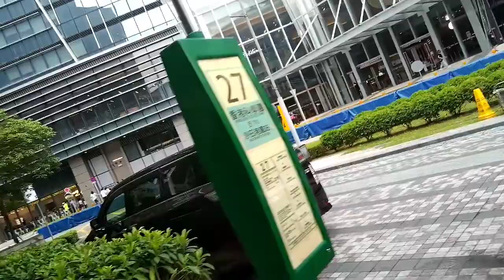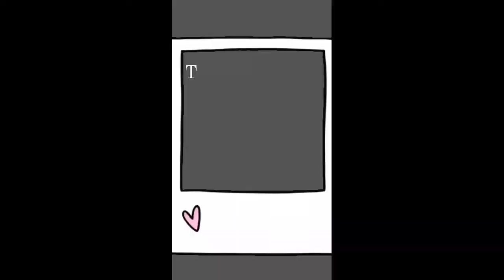Science Park💜# HK